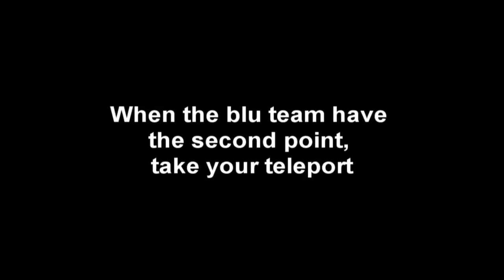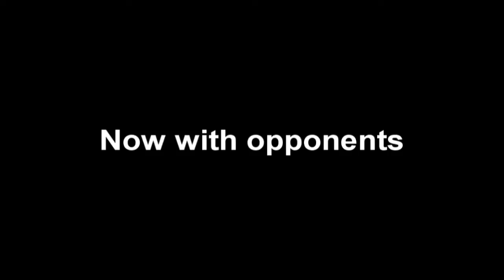TF2 || HOW TO SPAWNKILL ON PL_BARNBLITZ